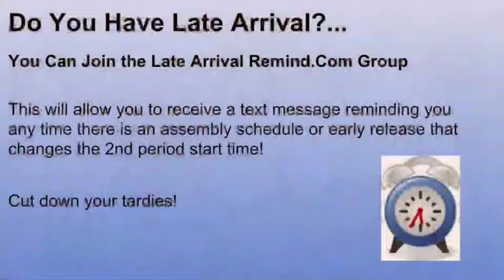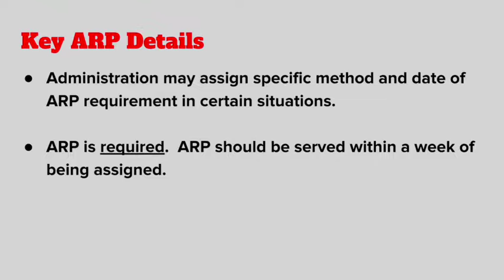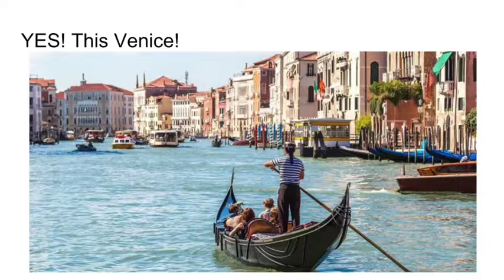Sandpoint High Today Sept. 13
The Sandpoint High School announcements for Thursday, Sept. 13